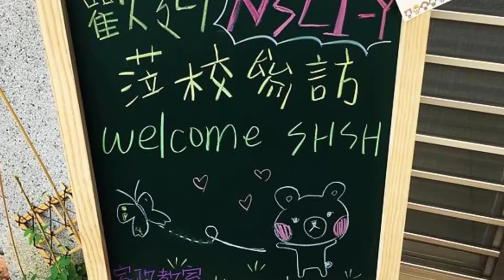2016.11.04 NSLI Y V.S. 善化高中 歡喜來聯誼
11/4 我們拜訪了台南善化高中，一起度過了充滿歡笑的午後。